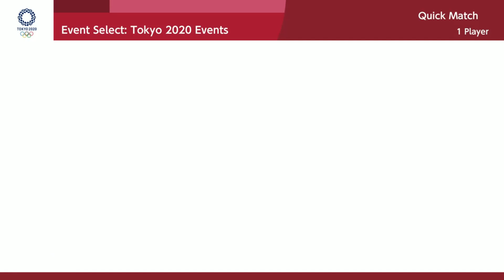Mario & Sonic At The Olympic Games Tokyo 2020 ( Boxing Hard) Mario VS Wario